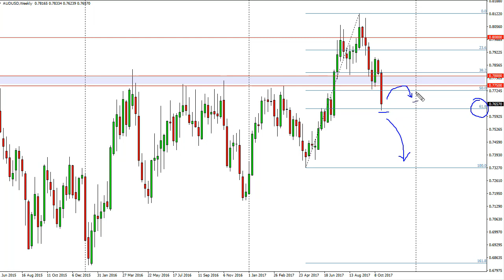AUD/USD Technical Analysis for the week of October 30, 2017 by FXEmpire.com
The Australian dollar broke down significantly during the week, slicing through what I see as... For the full article go - AUD/USD Forecast October 30, 2017, Technical Analysis. Find more information about Forex and Commodities News Technical Analysis Fundamental Analysis and Brokers on FX Empire